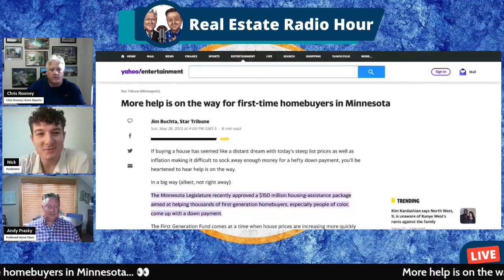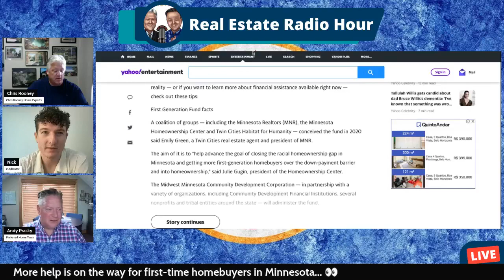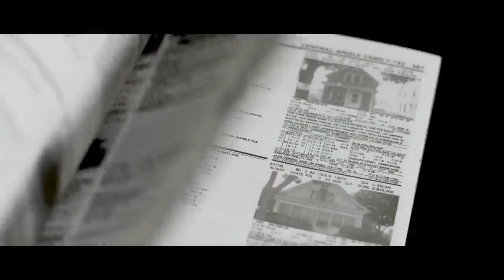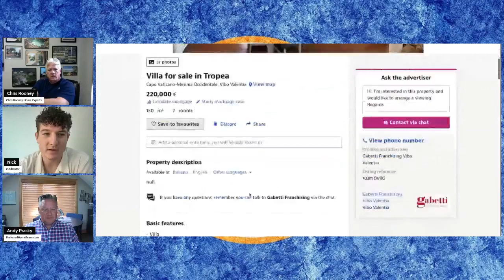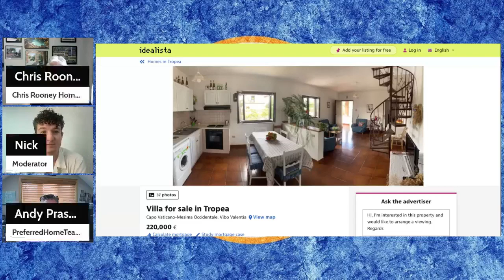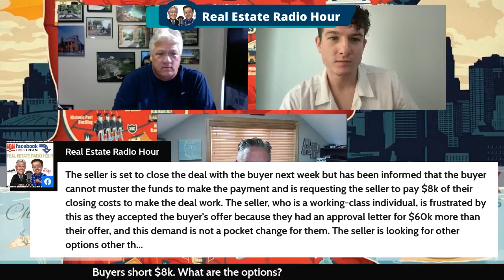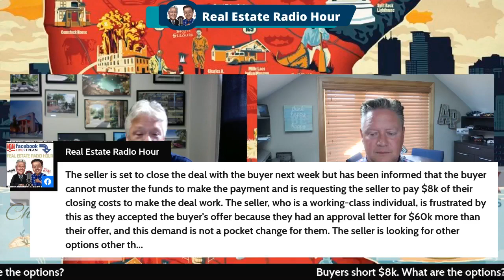More Help Coming For First Time Homebuyers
(Minnesota Real Estate)
Find Everything About Us & All The Content Here